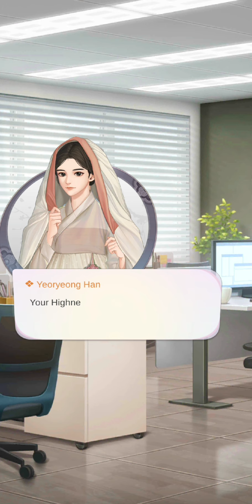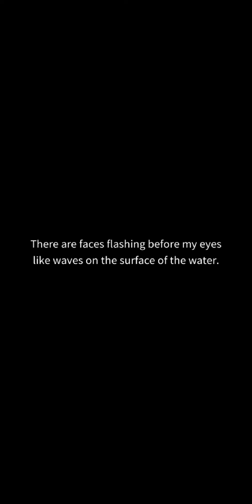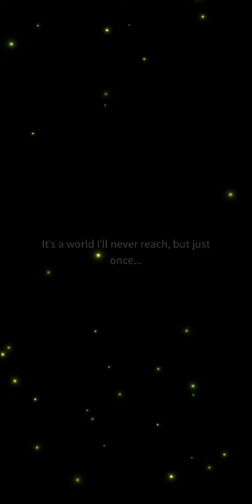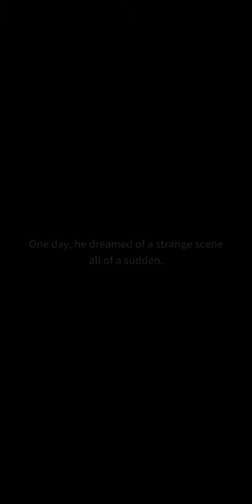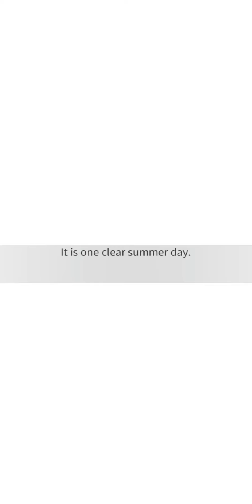Storypick ♡ Threaded Time Ep 24.1 [ Young's Ending ]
© Day7
This fine thread leads me to...love in Chosun Dynasty? An unexpected time in the ancient palace, together with time-slip romance!